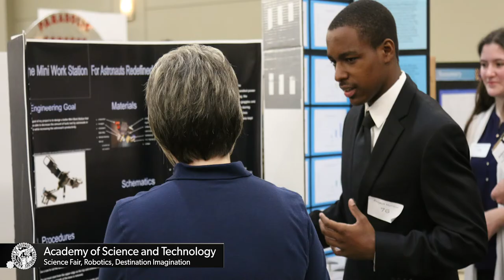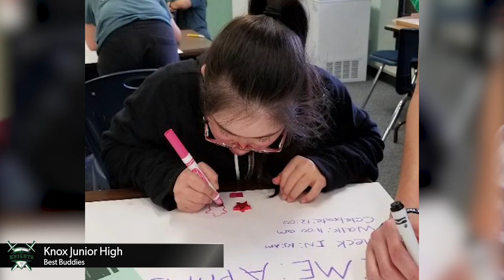College Park Feeder Zone Highlights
Each month, a feeder in Conroe ISD will be highlighted at the Board of Trustees Meeting. On April 16, 2019, the College Park Feeder was featured. Check out the video!